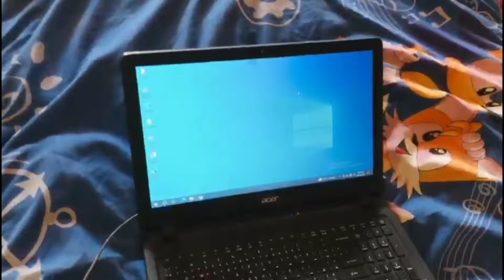Heavy Bike Driver in Pakistan | Mr Malana